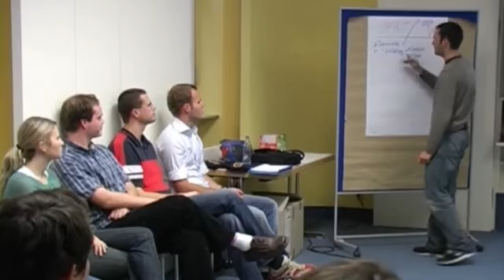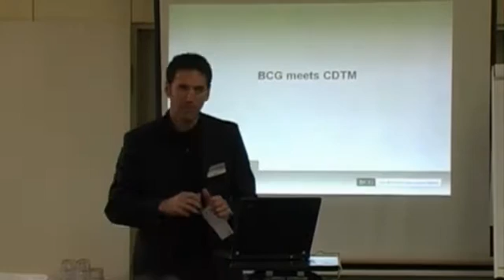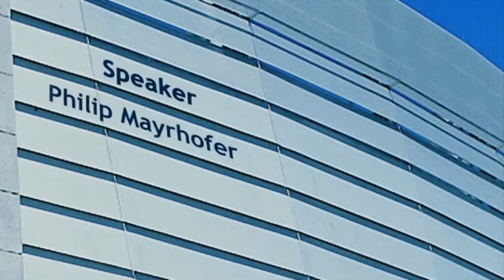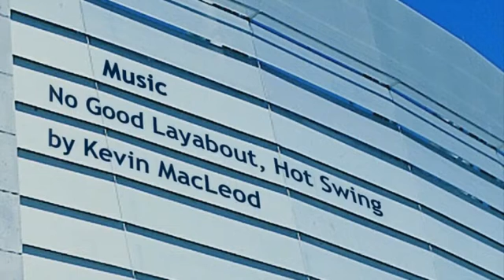CDTM Honours Degree in Technology Management Program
Technology Management Program at CDTM of LMU and TU Munich